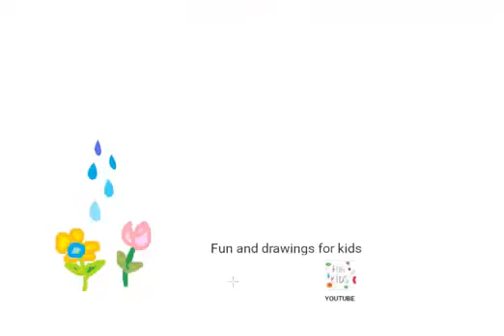როგორ დავხატოთ სარწყავი ქილა მცენარეებისთვის